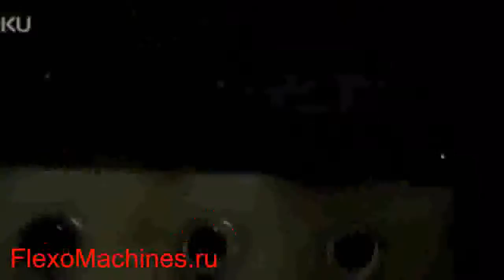Настольная листорезальная машина QD simple нарезка ПВХ и ПЭ трубок на заданные отрезки